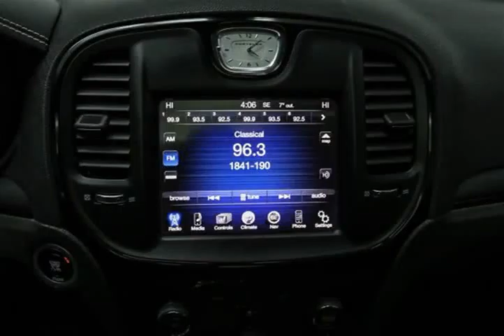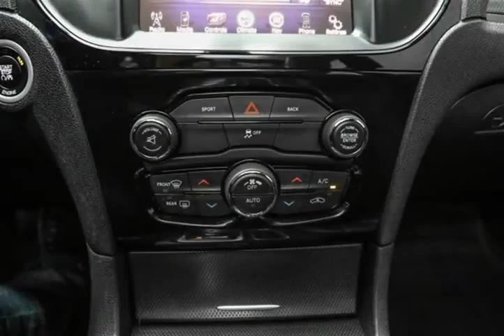Mark Wilsons Better Used Cars - 2015 Chrysler 300 S w/ NAVIGATION! PANORAMIC ROOF! BEATS AUDIO!...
Mark Wilsons Better Used Cars - 2015 Chrysler 300 S w/ NAVIGATION! PANORAMIC ROOF! BEATS AUDIO! 20 B DR-D1-FH845385